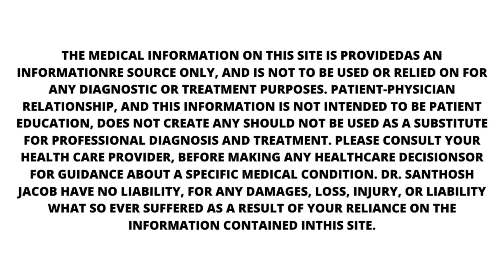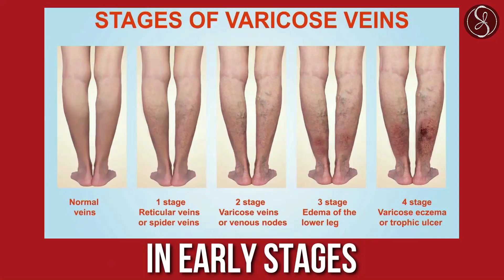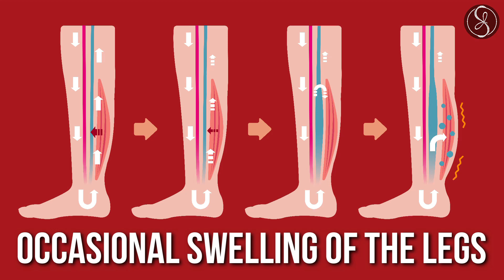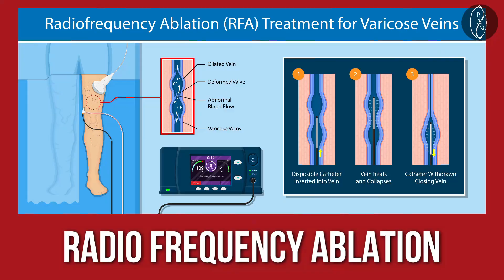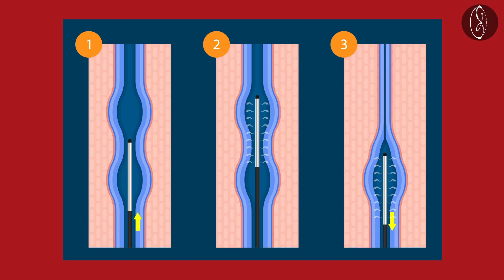Dr. Santhosh Jacob discusses varicose veins & their symptoms with Dr. Deepashree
Varicose veins could lead to complications if left unattended. Be informed on what to look out for in detecting the symptoms early on and find out more about the ablations. Dr.Santhosh Jacob sits down with leading interventional radiologist Dr. Deepashree to find out